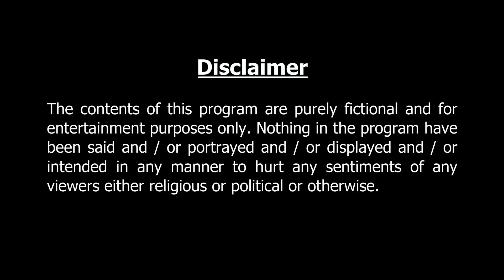চাচার হাতের রান্না | Bangla Cartoon | Thakurmar Jhuli jemon | AFX Animation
চাচার হাতের রান্না  | Perfect entertainment for the animated story lovers. Enjoy.